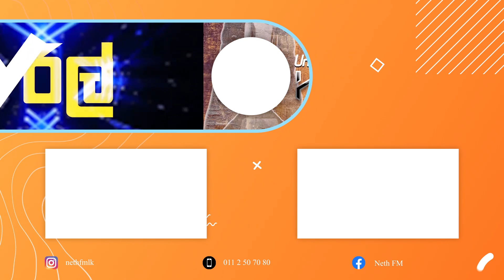ලොක්ඩවුන් එකද ජොලි ? මෙහෙමද ජොලි ? | Is the lockdown fun? | NETH FM 8 PASS | 2021.05.12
Neth FM 8 Pass - සතියේ දිනවල උදේ 8 ඉදන් 10 වෙනකල්
- ලොකු මල්ලී, තාරා & සූකිරි -